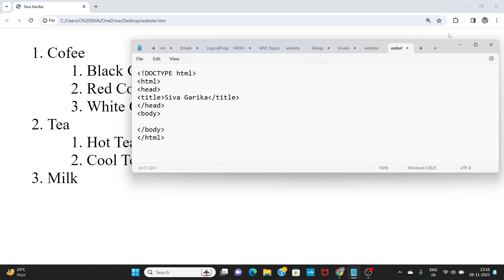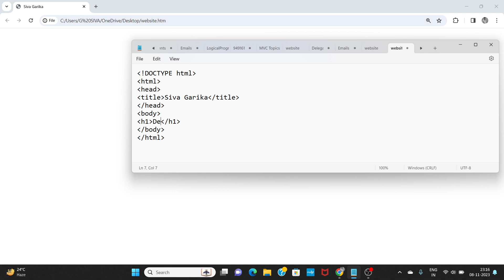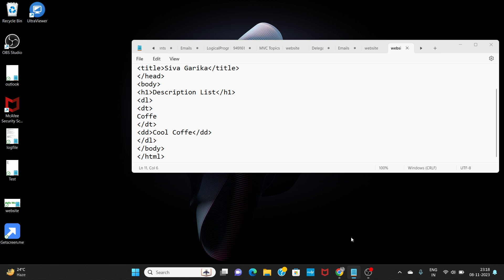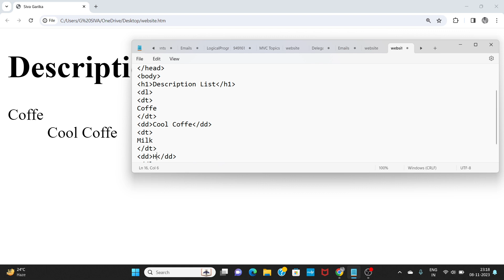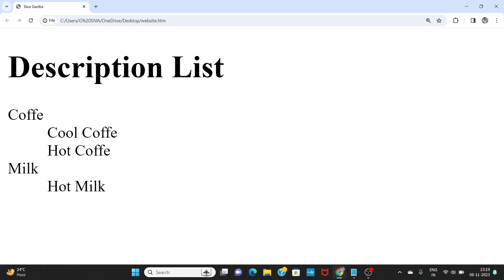HTML Part 9 Description List Element